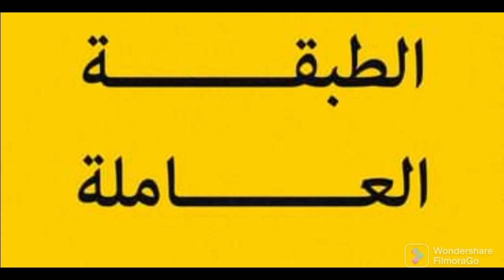قرار جديد#هذا ما ستفعله الدولة#بعد الارتفاع الأسعار و الحرب الروسية#الكل سيستفيذ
أخبار اليوم
انخفاض الأسعار

الغالي مباشرة
حقيقة الزيادة في الأسعار

احتراق فاس بالكامل
مدينة فاس تحترق

خروج ريان من البئر عملية إنقاذ ريان من البئر
الحفر لا زال مستمرا لإنقاذ ريان
لحضات اعلان وفاة ريان
ام و اب ريان أثناء سمع خبر وفاته
وفاة ريان أثرت في العالم

توقيف الدراسة
احتجاجات الأساتذة التعاقد يوم 13 يناير

الهيئة الأوروبية للأدوية
اخذ الجرعة المعززة سيكون بعد ثلاثة أشهر و ليس ستة أشهر
أخبار أوروبا
أسبانيا و البرتغال يمنحان الضوء الأخضر للتطعيم الأطفال

اخترع إيطالي ذراع بلاستيكي لتلقي اللقاح
اخترع إيطالي حيلة لتلقي اللقاح بدون أن يأخذ الجرعة

خبر عاجل
أخبار إيطاليا